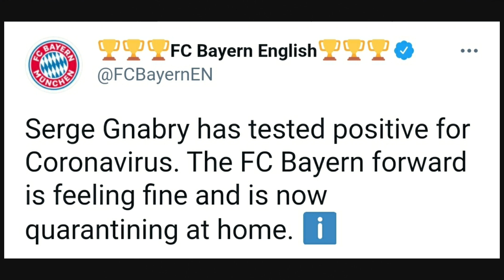ബയേൺ മ്യുണിക്കിനും വൻ തിരിച്ചടി/ പി എസ് ജി തകർക്കുമോ..?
Serge Gnabary tested positive ahead of bayern vs psg match in ucl
ucl2020-21
barcelonavspsg highlights
psgvsbarcelona goals
liverpoolvsrbleipzig highlights
most goals in ucl, bayern munich vs lazio, bayern munich vs lazio highlights, bayern lazio, robert lewandowski goal, jamal musiala goal,
oliver giroud goal, oliver giroud bicycle kick,transfer news, messi transfer news,giroud goal, oliver giroud over head goal, chelsea vs athletico, chelsea vs athletico madrid ucl, ucl highlights, uclnhighlights today, bayern munich, byern munich vs lazio, bayern munich vs lazio highlights, robert levendowski,